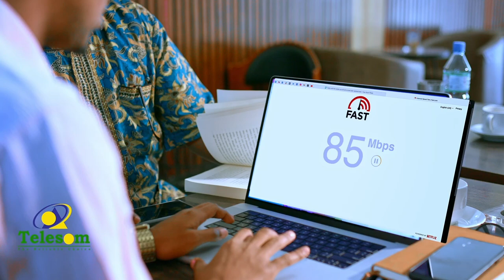Xulka Faransiiska ayaa hoygooda kaga badiyay Xulka Holand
Ciyaaraha: Xulka Faransiiska ayaa hoygooda kaga badiyay Xulka Holand , iyo kooxda Baayar oo macalinkeedii shaqada ka eriday